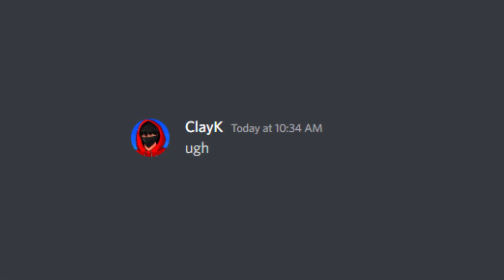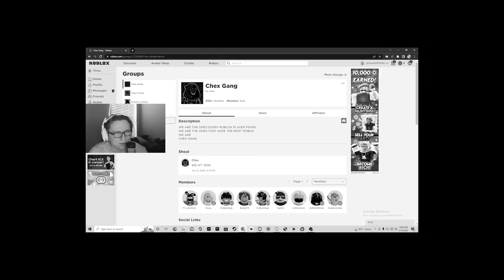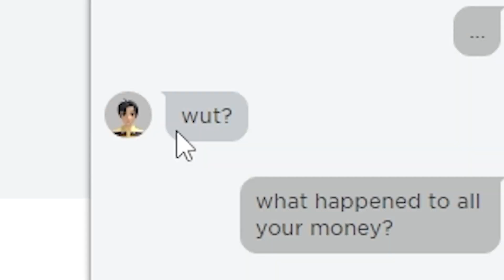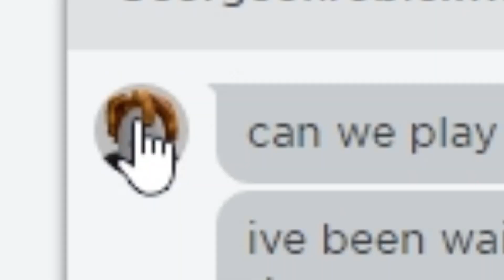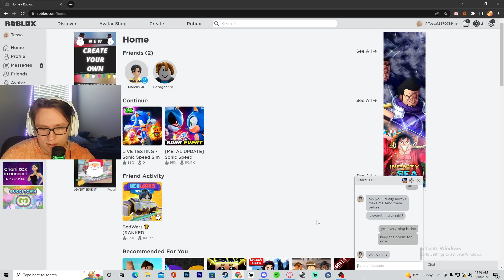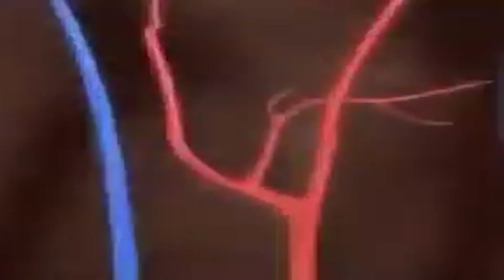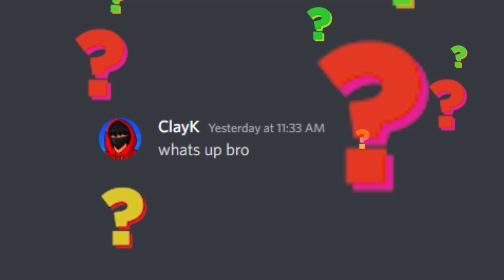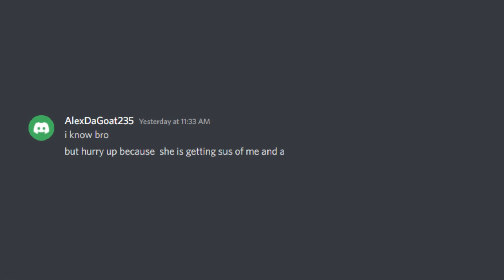I HACKED Into An E-GIRL'S ACCOUNT And THIS Happened.. (Roblox Bedwars)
Today once again I logged into a fans account and cannot BELIEVE What I found...

➽Roblox Name: TheClayK

Roblox Bedwars FREE KITS. Roblox Bedwars SEASON 5. Roblox Bedwars christmas KITS. Roblox Bedwars NEW KIT. Roblox bedwars NEW UPDATE. Roblox bedwars LIVE.